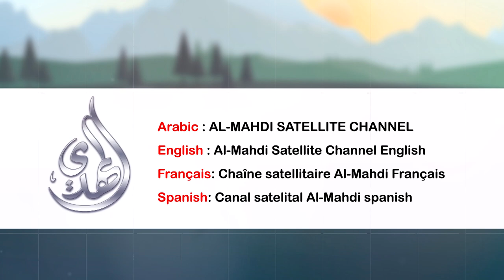إعلان قناة المهدي الفضائية في اليوتيوب بلغاتها الأربع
إن كنت تريد معرفة الإسلام ، أهل البيت ، الإمام المهدي و كل ما يتعلق بآخر الزمان ، و غيرها من المواضيع .